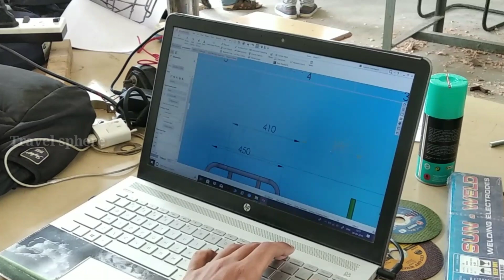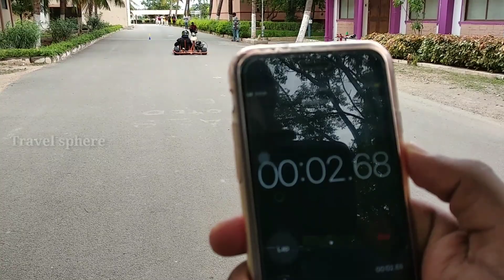This Car won overall championship more than Rupees 1,00,000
Hello friends,

This event is the biggest students karting championship in Coimbatore. And many college students are participating in this event. From many states students are coming for this event. From all over India more than 130 Go kart racing cars are participating. It's been a huge number of racers in this event. This events are starts from September 11 to 14. This 4days will be the race will be conducted (based on the scheduled)

Location: Kari Motor Speedway Racetrack
Chettipalayam, Tamil Nadu 641201
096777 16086